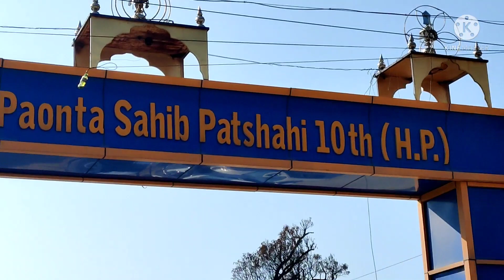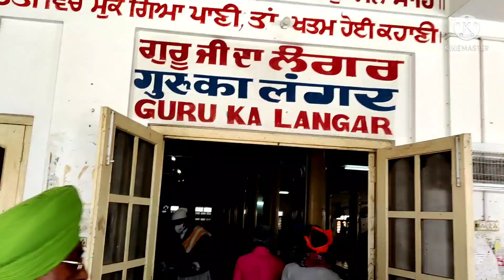Paonta Sahib Gurudwara Himachal Pradesh Darshan गुरुद्वारा श्री पांवटा साहिब Ep-4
Hii My Name is Varun Chugh, I Live in Meerut, I Love Bikes & Scooty Riding I do Traveling in a Simple way Please Support 🙏 my Channel, Like Share and Subscribe. Love you Guys